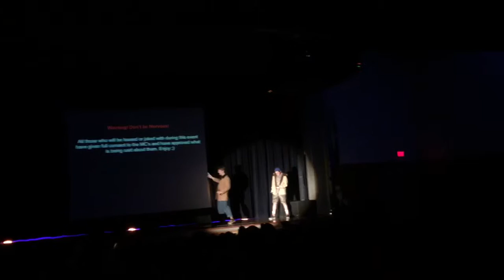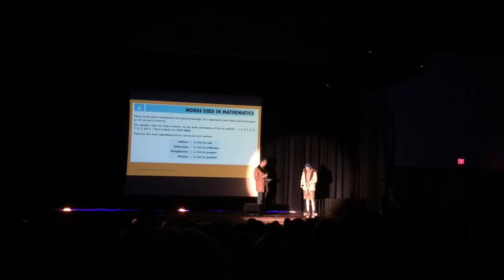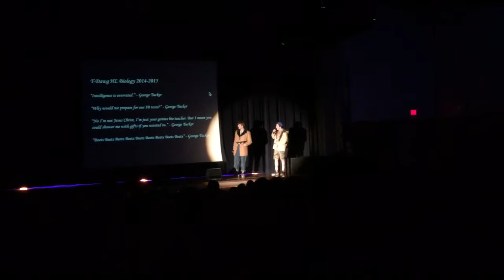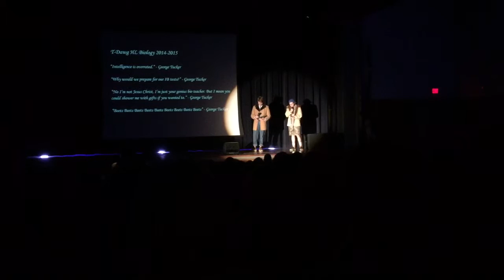Mr STEM 2016